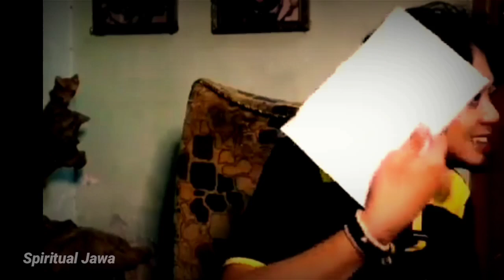Sebelum Terjadi, Ini Yang Harus Kalian Tahu, Agar Semua Selamat, Mas Tinus Spiritualis